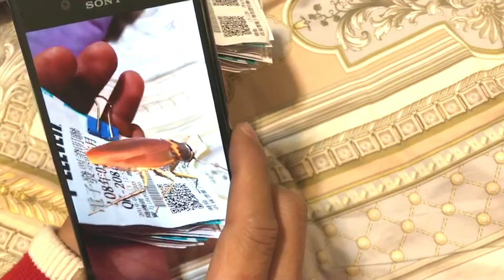ahliao roachAR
vuforia AR測試效果